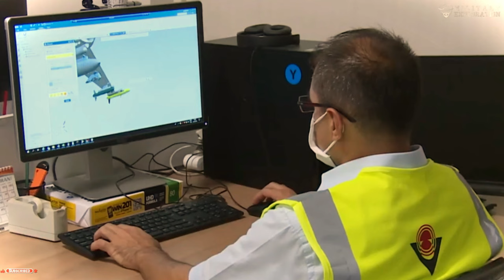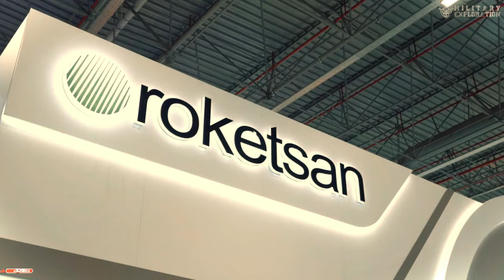Türkiye Launches Super Advanced Missile, Revival of Defense Industry | Regional Security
In recent years, Türkiye has shown significant progress in its defense industry. This is proven by the development of various advanced weapons and defense equipment, including Gökdoğan, Bozdoğan and Kuşkuğun.
Gökdoğan is a long-range air-to-air missile developed by Roketsan, a Turkish defense company. This missile has a range of up to 250 kilometers and can carry a warhead weighing 100 kilograms. Gökdoğan is designed to destroy fighters, helicopters, drones and other targets.